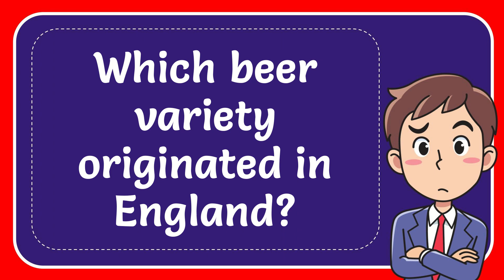Which beer variety originated in England?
Which beer variety originated in England? NEW VIDEO#